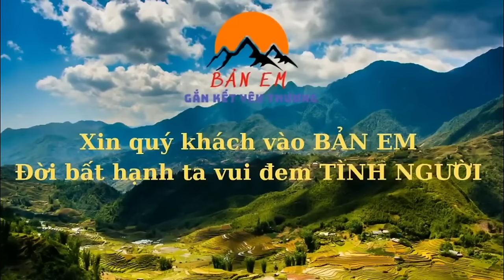Chuyện Chưa Từng Có Liệu Em Quân Có Vì Tiền Mà Bán Đi Người Em Của Mình Không